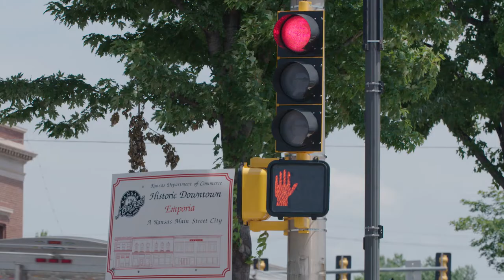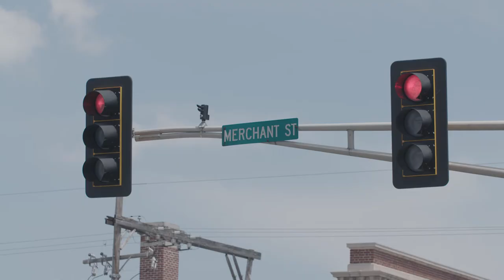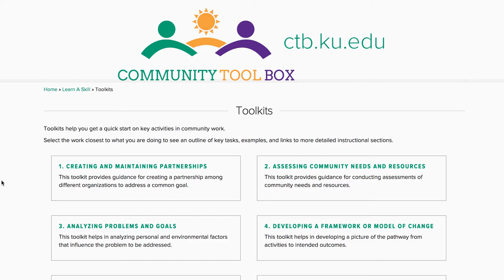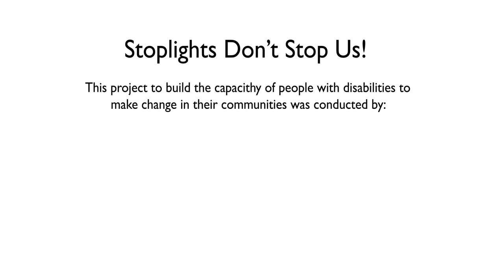"Stoplights Don't Stop Us!"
In this close-captioned video, people with disabilities discuss how they successfully advocated for change in their community. They received support from the Resource Center for Independent Living as part of a research project conducted by the University of Kansas Research & Training Center on Independent Living.
For more information on the project and a copy of "Your Action Planning Guide for Promoting Full Community Participation Among People with Disabilities,”